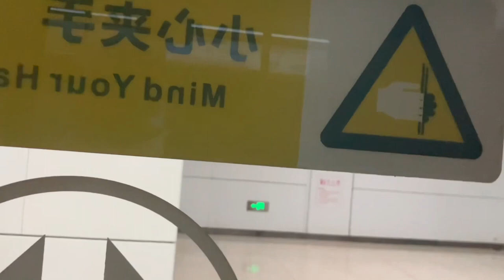(Before transfer to Orange #1) Shenzhen metro line 10 train Journey from Lianhuacun to Gangxia North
Going to Gangxia North to transfer to line 2 which is Orange with my family and my grandma. So let’s do an Journey to there today.